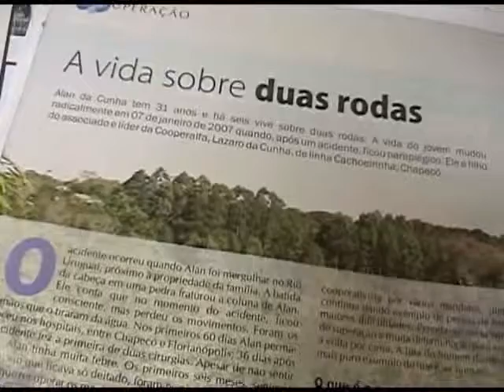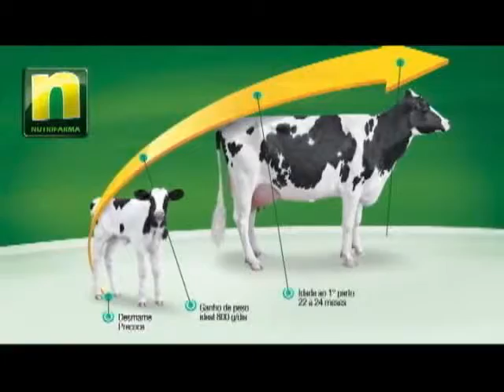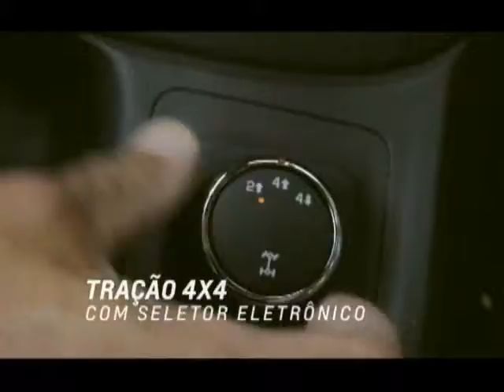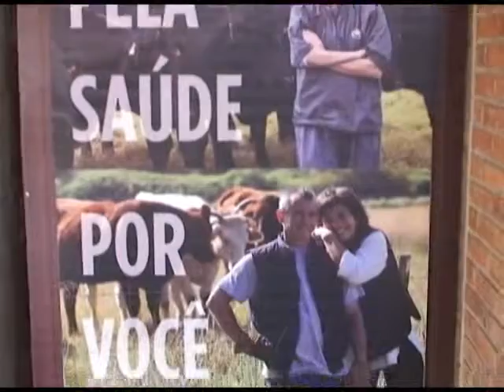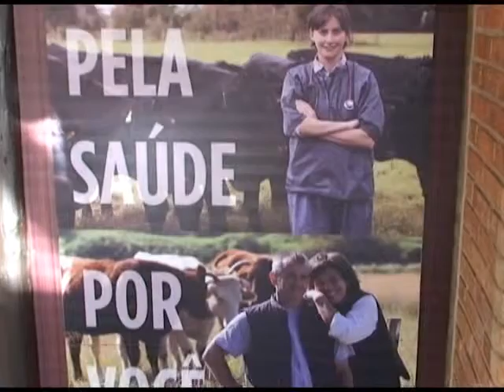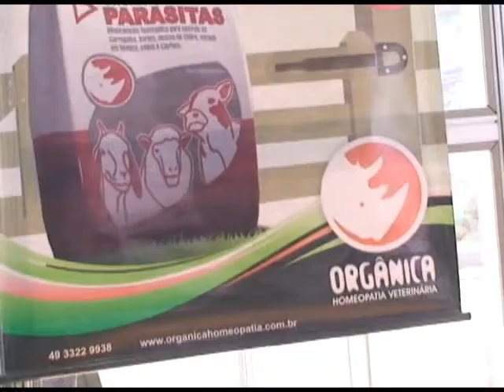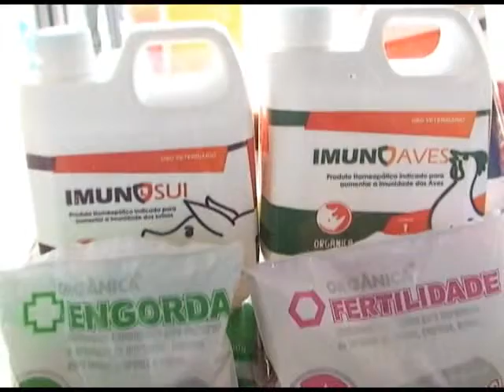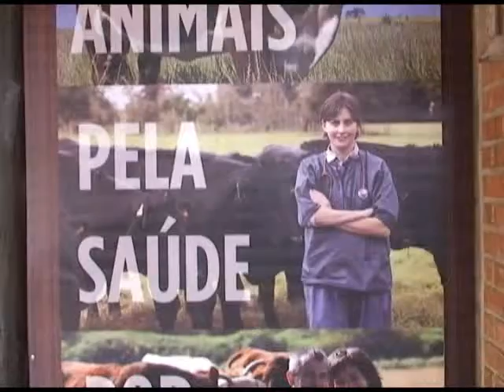Programa Oeste Rural 15 de setembro de 2013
Programa Oeste Rural exibido dia  15 de setembro de 2013